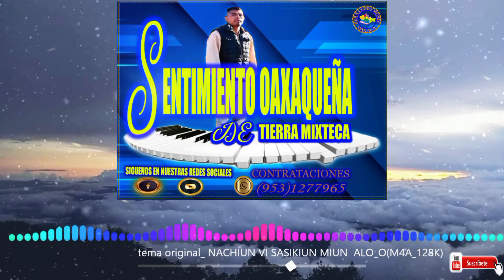SENTIMIENTO OAXAQUEÑA DE TIERRA MIXTECA